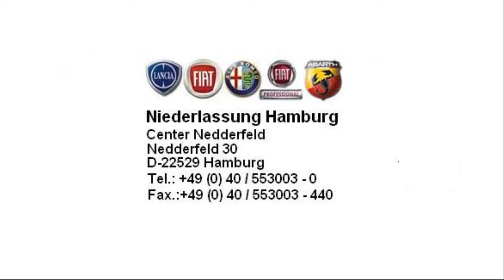Fiat Panda Active 1 1 8V 2006 Rumba rot 00586710 fiat niederlassung hamburg jetzt Stell.